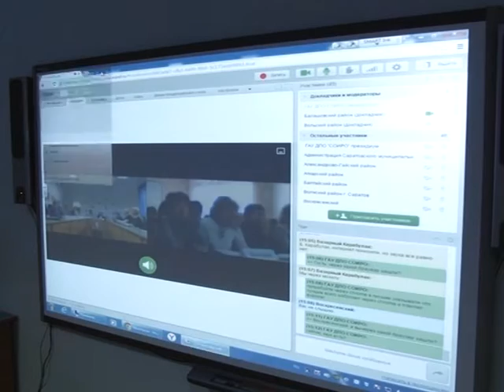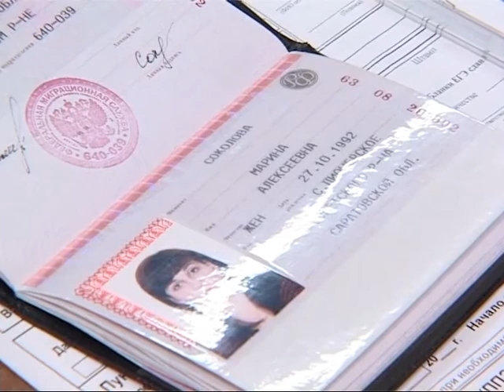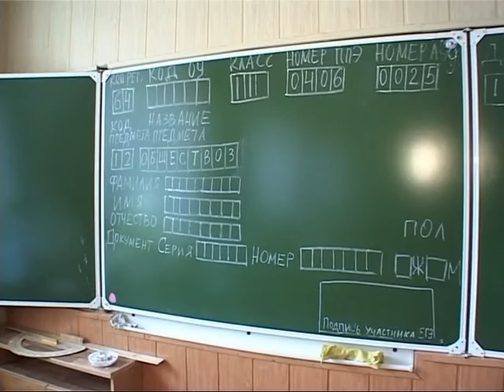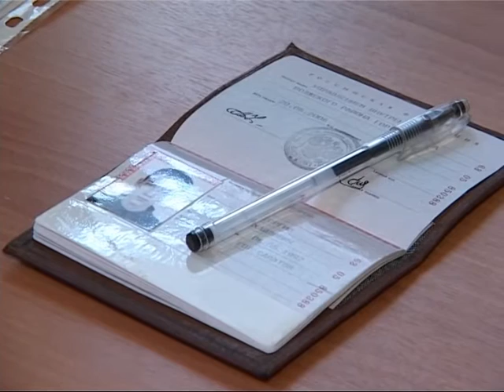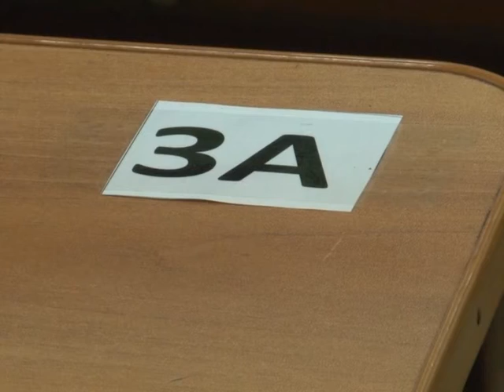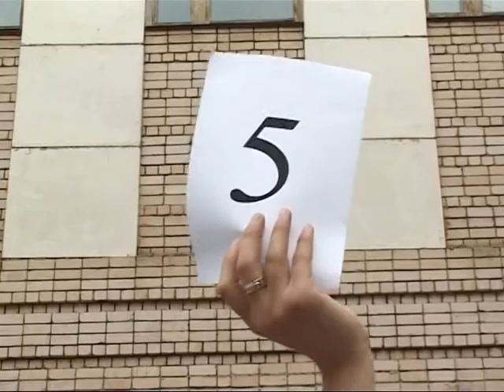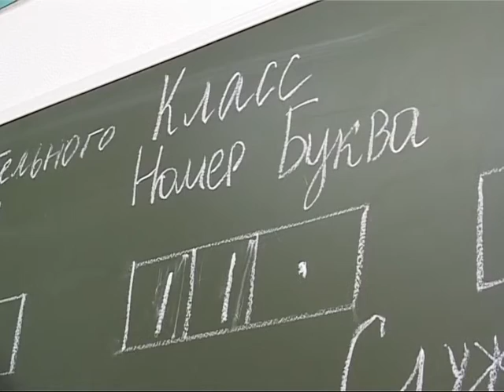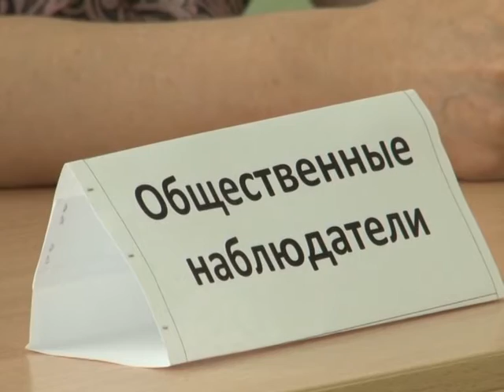Министр образования области в студии РЕН ТВ-Саратов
Теперь не угадаешь. Из тестовой части единого госэкзамена уберут вопросы, содержащие выбор ответа. О том, какие еще изменения в ЕГЭ ждут выпускников 2016, мы поговорим с министром образования Саратовской области Мариной Епифановой. Программа вышла в эфир 7 ноября 2015 года.